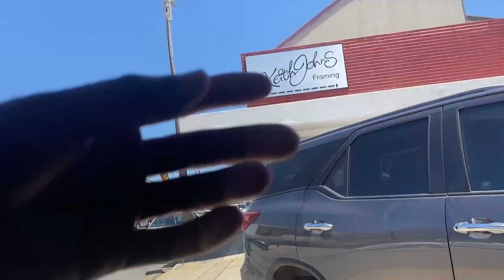American Rizzing Up South African Baddies (Cold Approach)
(Rwanda)
Kigali

(KENYA)
Nairobi/Mombasa

(SOUTH AFRICA)

Travel Guide
Pretoria South Africa

Travel Guide
Cape Town South Africa

Travel Guide
Johannesburg South Africa

(TANZANIA)
Dar Es Salaam